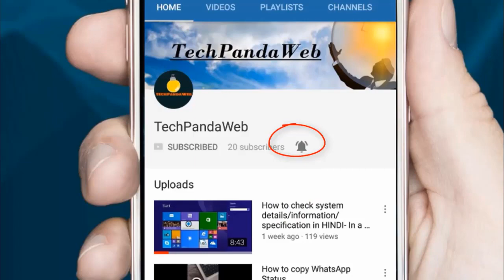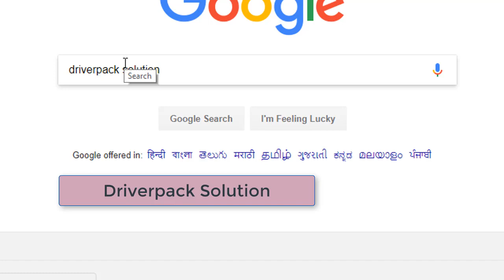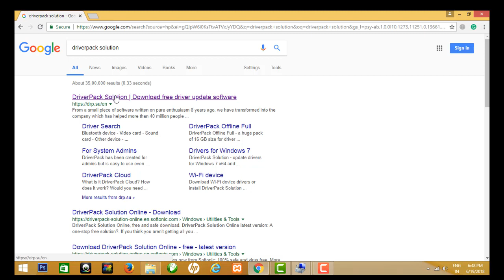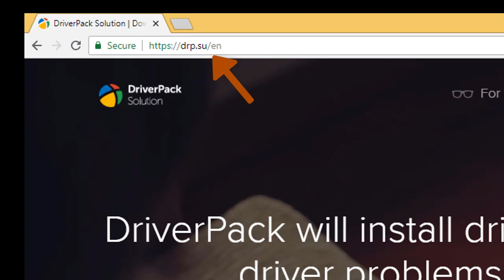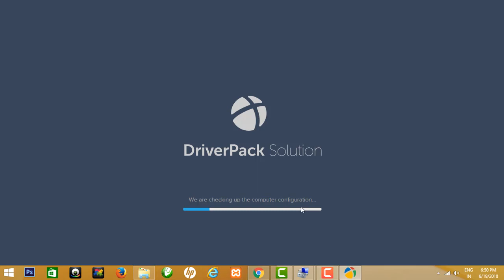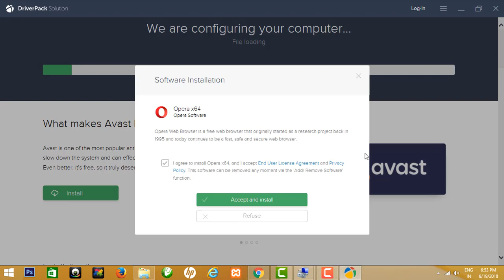How to Solve Laptop/Computers Drivers Problem | Missing/Update Problem easily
With the help of this video, you can fix your driver related issue easily without any good computer knowledge. In this video we will solve driver issue with the help of Driverpack solution.